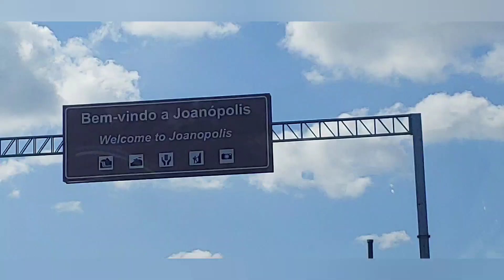ONDE acampar em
Fomos acampar em Joanópolis SP, cidade tranquila e cheia de belezas naturais. Na divisa com o estado de Minas Gerais, ela fica entre as belas montanhas da serra da Mantiqueira.